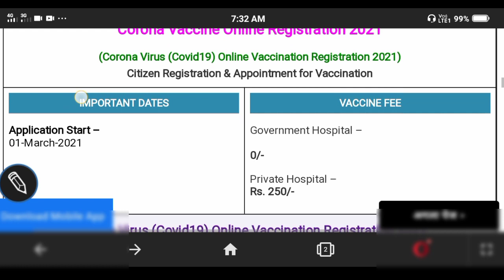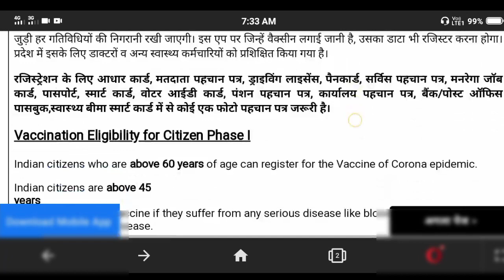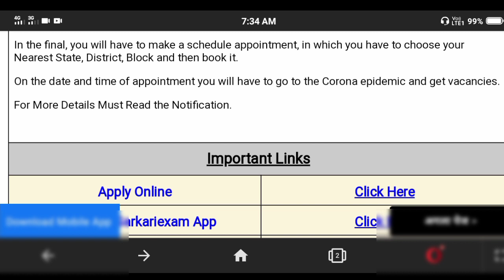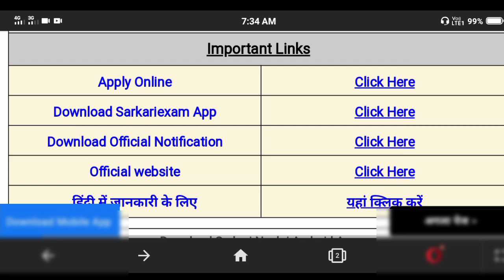cowin covid 19 vaccine registration।। Vaccine covid 19 vaccine registration form online